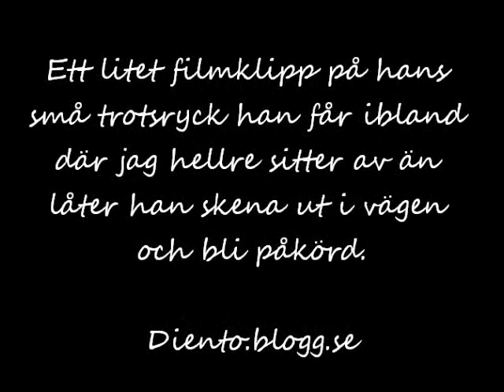Emelie & Major, typiskt småbråk på ängen 15/12-2011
Jag och Appaloosa valacken Major på 17 år småtjaffsar som vanligt om när och vart vi egentligen ska gå upp och hem från ängen den 15 December 2011